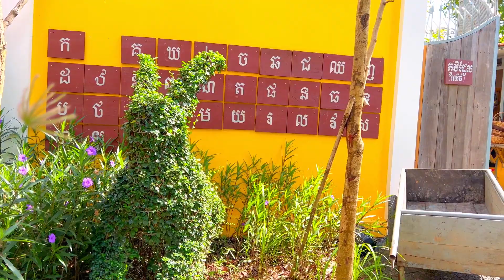រម្មណីយដ្ឋានភូមិរំដួល | Romdoul Village Resort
ភូមិរំដួល មានភេសជ្ជៈស្រស់ៗ ធ្វើភ្លាមៗ រស់ជាតិឆ្ងាញ់ ថ្មីប្លែក ម្ហូបខ្មែរ បន្លែសរីរាង្គ មានកន្លែងធ្វើសមាធិ, មានទទួលថតរូបលក្ខណៈគ្រួសារ Pre-wedding និងថតរូបក្នុងឱកាសផ្សេងៗ ជាមួយទេសភាព បែបធម្មជាតិ លក្ខណៈបែបបុរាណ និងសម័យ ព្រមទាំងផ្ដល់ជូននូវកញ្ចប់តុបតែងនូវសម្លៀកបំពាក់ យ៉ាងស្រស់ស្អាត តាមរដូវកាលផ្សេងៗ ល្អសម្រាប់កូនកំលោះកូនក្រមុំ ក្រុមគ្រួសារ។ ជាកន្លែងដែលមានបរិយាកាសស្ងប់ស្ងាត់ គ្មានសំឡេងរំខាន ខ្យល់អាកាសបរិសុទ្ធ គ្មានផ្សែងបារី ស្តាប់សំឡេងសត្វនិងធម្មជាតិ។

📍ទីតាំង ភូមិរំដួល 👇
📍ភូមិ កោះក្របី សង្កាត់ព្រែកថ្មី ខ័ណ្ឌ ច្បារអំពៅ រាជធានីភ្នំពេញ។

SAY HI!

ABOUT ME
My name is Chhin Panhasereyoudom, I’m living in Phnom Penh, Cambodia. I love travelling. And in my free time I always travel
around the city and provinces and also the world and make YouTube videos!

This really helps me continue making content for you!